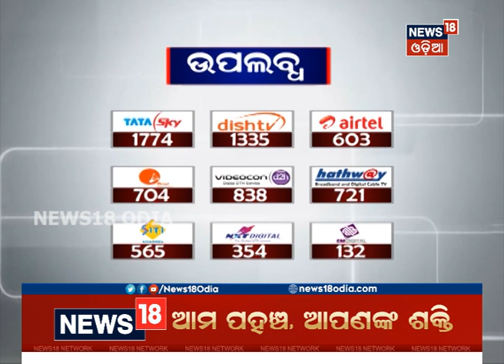ଆଉ ୭ ଦିନ ସମ୍ପୂର୍ଣ୍ଣ ବନ୍ଦ ହେଲା Sambalpur University